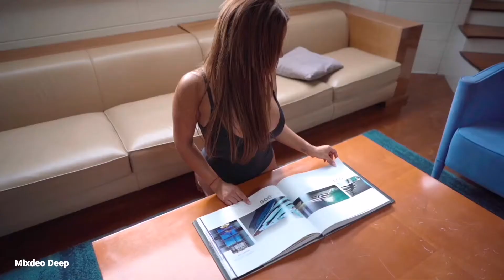INNA - Gimme Gimme Remix Tiben Remix Frome Mixdeo Deep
INNA -Gimme Gimme Remix | Tiben Remix -Chill Out Music Video

This video is made for Entertainment, Promotional & non-commercial purposes.
We only want bring to everybody the freshest deep house mixes & tunes by promoting top deep house producers and re-mixers.

🌿 Video By;